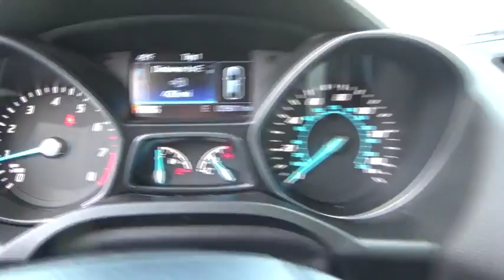2014 Ford Escape Niantic, New London, Old Saybrook, Norwich, Middletown, CT F2081N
OXFORD WHITE Used 2014 Ford Escape available in Niantic, Connecticut at Crest Ford of Niantic. Servicing the New London, Old Saybrook, Norwich, Middletown, CT area.

Ford Escape 2014 SE Oxford White CARFAX One-Owner. 1 Owner No Accidents!, 3.21 Axle Ratio, 4-Wheel Disc Brakes, 6 Speakers, ABS brakes, Alloy wheels, AM/FM radio: SiriusXM, CD player, Cloth Buckets w/60/40 Split Rear Seat, Delay-off headlights, Exterior Parking Camera Rear, Four wheel independent suspension, Front Bucket Seats, Front fog lights, Fully automatic headlights, Low tire pressure warning, Panic alarm, Power door mirrors, Power driver seat, Power steering, Power windows, Radio: AM/FM Single CD/MP3, Spoiler, SYNC Communications & Entertainment System, Traction control. Odometer is 23377 miles below market average! Come see why We are nicer in Niantic Awards:br  * 2014 KBB.com 10 Best SUVs Under $25,000   * 2014 KBB.com Brand Image Awards Reviews:brbr  * Good performance and fuel efficiency; many high-tech features; agile handling; high-quality cabin; comfortable seating. Source: Edmundsbr  * The second year into it's gorgeous new look, the 2014 Escape is a Compact SUV that is an absolute head turner. A major departure from its previous generation, this Escape is refreshingly modern with sporty attitude. Further, the interior of the escape showcases impressive design, and high quality materials. It is one of the leaders in its segment for gas mileage, styling, and great technology as well. There are three trims available for the 2014 Escape: S, SE, and Titanium. Standard on all 3 models, is a generous assortment of standard features. You get a 6-Speed SelectShift Automatic, Power Windows and Door Locks, a Storage Bin under the floor, Touch Controls on the Steering Wheel, and Flat Fold Rear Seats. Plus, it comes with a 6 Speaker, AM FM Radio with CD, MP3 and Auxiliary Input, and a Communication and Entertainment System. The Base S Trim comes with a 2.5-Liter, 4-Cylinder Engine with 168 Horsepower that gets an EPA estimated 22 MPG in the City and 31 MPG on the Highway. Plus the base also comes standard with the MyKey system for parents of younger drivers. The SE and Titanium come standard with a 1.6-Liter EcoBoost engine, with an optional 2.0-Liter EcoBoost I-4 engine available instead. Bought as a two-wheel drive, the 1.6-Liter gets an EPA Estimated 23 MPG City and 33 MPG Highway, while the 2.0-Liter gets 22 MPG City and 30 MPG Highway. The S Trim can only be purchased as a two-wheel drive but the other two models give you the option of four-wheel drive as well. In terms of Safety, all models are standard equipped with Front and Rear Anti-Lock Brakes, AdvanceTrac with Roll Stability Control, and a Rear View Camera Come experience the 2014 Ford Escape for yourself today! Source: The Manufacturer Summary
ABS: 4-Wheel, Air Conditioning: Manual, Air Filtration: Interior Air Filtration, Antenna Type: Integrated Roof, Aspiration: Turbocharged, Audio System: Siriusxm AM/FM/Satellite, Aux Transmission Cooler: Regular Duty, Body Type: SUV, Brake Assist: Braking Assist, Bumpers: Body-Colored, Center Armrest, Center Console Trim: Metal-Look, Center Console: Full With Covered Storage, Clock, Compass, Compressor: Intercooled Turbo, Cruise Control, Cupholders: Front And Rear, Curb Weight: 3,502 Lbs., Dash Trim: Metal-Look, Differential Limited Slip: Brake Actuated, Door Pockets: Driver, Passenger And Rear, Door Reinforcement: Side-Impact Door Beam, Door Trim: Metal-Look, Drive Train Type: FWD, Driven Wheels: Front-Wheel, Driver and Passenger Airbag, Drivers Height: Power, Drivers Lumbar: Power 2-Way, Drivers Power: 8, Engine Description: 1.6L I4 16V, Engine Immobilizer, Exterior Color: OXFORD WHITE, External Temp, Folding: Fold Forward Seatback, Front Head Room: 39.9 Inches, Front Headrests: Manual W/Tilt, Front Hip Room: 54.8 Inches, Front Leg Room: 43.1 Inches, Front Seat Type: Bucket, Front Shoulder Room: 56.0 Inches, Front Wipers: Variable Intermittent, Fuel Induction: Direct Gasoline Injection, Fuel Type: Gasoline, Ground Clearance: 7.9 Inches, Head Airbags: Curtain 1St And 2Nd Row, Headlights Auto Delay: Auto Delay Off, Headlights Dusksensor: Dusk Sensing, Height: 66.3 Inches, Independent Suspension: Four-Wheel, Length: 178.1 Inches, Low Fuel Level, Luggage Capacity: 34 Cu.Ft., Make: Ford, Mats: Carpet Front And Rear, Max Gross Vehicle Weight: 4,520 Lbs., Model Year: 2014, Model: Escape, MPG Automatic City: 23, MPG Automatic Highway: 32, NHTSA Driver Grade: Good, NHTSA Passenger Grade: Good, NHTSA Side Impact Back Grade: Excellent, NHTSA Side Impact Front Grade: Excellent, Overhead Console: Mini With Storage, Power Door Locks, Power Mirrors: Power Remote, Power Outlets: 3, Privacy